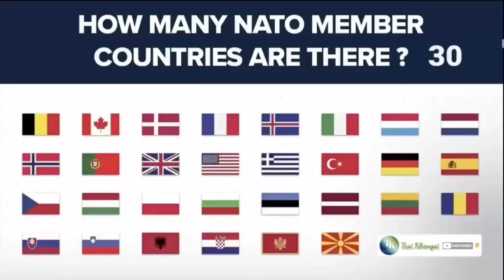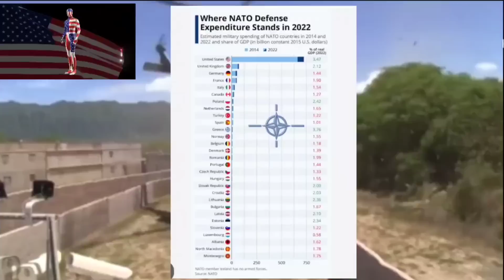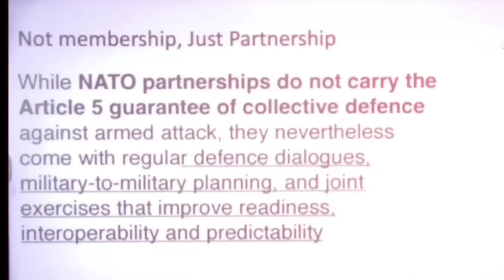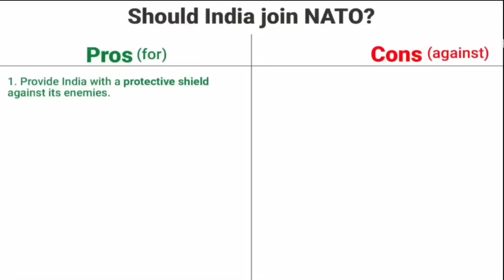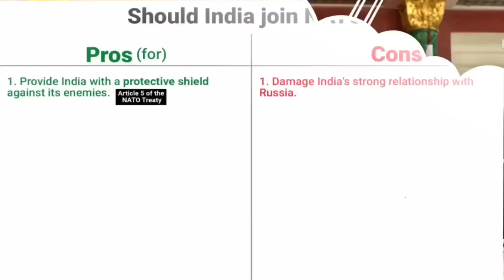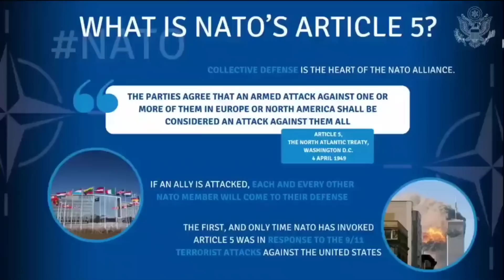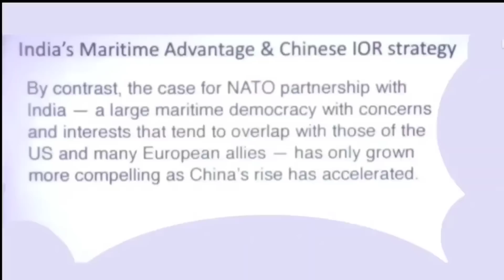India NATO da join tounabagi Offer Pirakhre | Should India Join NATO ? Pros & Cons.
Should India Join NATO or Not ?

India recently received a surprising offer to join NATO. On April 4th, Finland officially became the newest member of NATO, making it a 31-nation alliance.

Video Credit:
Amit Sengupta

Any images/footages in this video has only been used to communicate a massage (understandable) to the local audience. We don't plan to violate anyone's right.

"Tasi Khangsi" does not own all rights to these video clips.